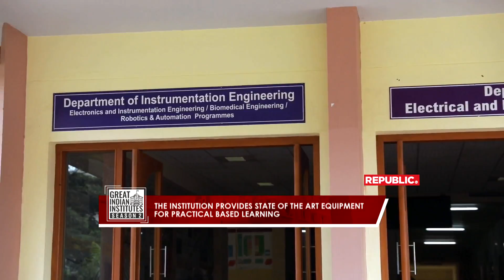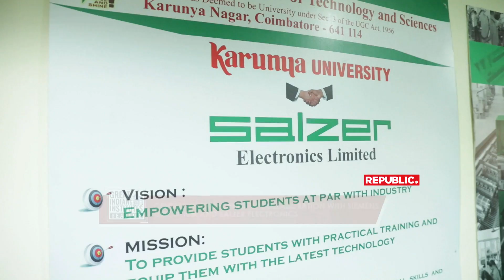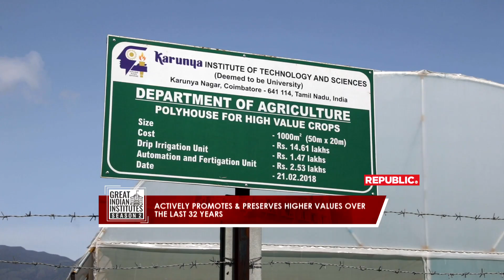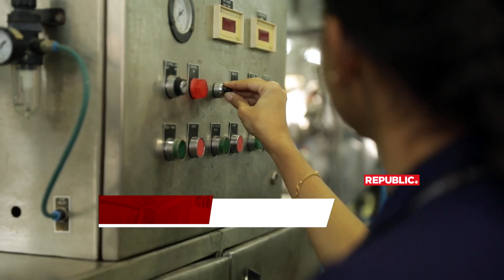Great Indian Institutes Season - 2 | Episode 4 | Karunya Institute of Technology and Sciences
The episode highlights its foundation in 1986, as the fulfillment of the vision of its founders Late Dr. D. G. S. Dhinakaran and the present Chancellor Dr. Paul Dhinakaran.

Pivoting around the motto ‘ARISE AND SHINE’ by motivating the youth to shine in their respective field of study depicts karunya’s contribution towards enlightening thousands of young minds by spreading knowledge through education .

Karunya Institute of Technology and Sciences is an Institution with a social concern. Our mission is to raise scientists and entrepreneurs to find solutions by developing products in the areas of food, water, health care and energy with the best skills to solve the problems of Humanity.